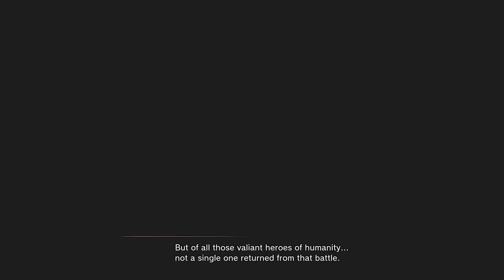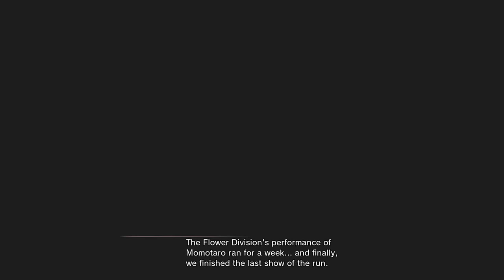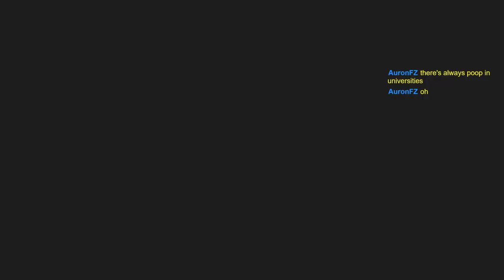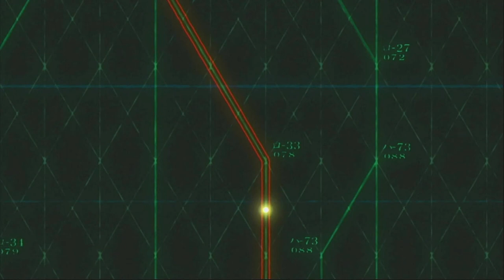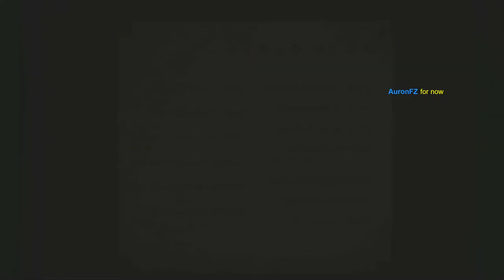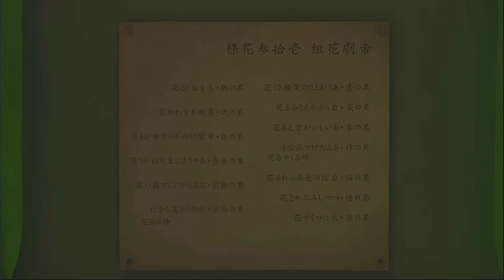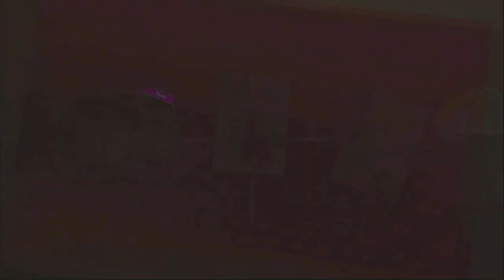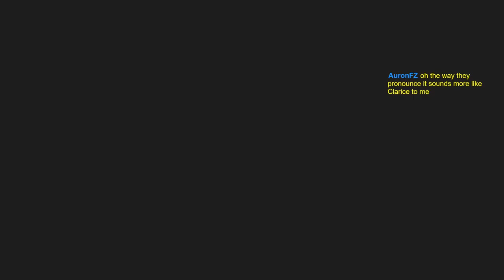Waifu Wars Lets Go! (Sakura Wars PS4 Stream Playthrough Pt 1)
Starts at 2:19
Was on sale on the playstation store so I figured why not?
I played "So Long My Love" on ps2 and loved it back then so im down for this.

Sakura Wars is an Action role-playing dating sim video game developed and published by Sega for the PlayStation 4. The sixth mainline entry and a soft reboot of the Sakura Wars series, the game was released in 2019 in Asia and 2020 worldwide. It is the first Sakura Wars game not to be developed by Red Entertainment. The gameplay combines overlapping action role-playing, dating sim and visual novel elements. The base campaign was later expanded with downloadable content (DLC), adding further gameplay options such as additional costumes.

The game takes place in a fictionalised version of the Taishō period in 1940, where the World Luxury Operatic Federation fights against those who threaten peace around the world. Naval captain Seijuro Kamiyama is transferred to Tokyo, where he must lead the struggling Imperial Combat Revue through a worldwide tournament of Combat Revues and fight the demons once again.

Development of Sakura Wars began in 2016 after a positive fan response at that year's Sega Fes convention. A combination of new and returning staff were involved in development; these include veteran Sega producer Tetsu Katano, director Tetsuya Otsubo, scenario director Takaharu Terada, music composer Kohei Tanaka, story writer Jiro Ishii, and scenario writer Takaaki Suzuki. Manga artist Tite Kubo designed the main cast, while guest artists handled the supporting cast. The cinematics were produced by Sanzigen. The game was announced at Sega Fes 2018. It is the first mainline entry in the series since Sakura Wars: So Long, My Love (2005). A manga adaptation is running in Young Jump. An anime television series sequel produced by Sanzigen premiered on April 3, 2020. Gameplay-based DLC was released between 2019 and 2020. Upon release, Sakura Wars received mixed reviews, praising the game for being welcoming to new players as well as for its mix of tactical and story-based gameplay, but criticising it for some story elements.